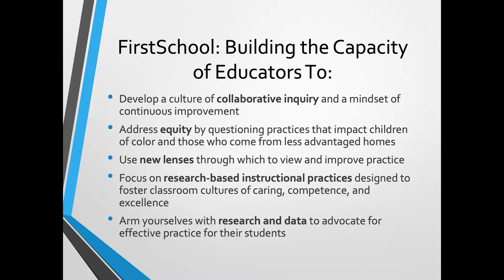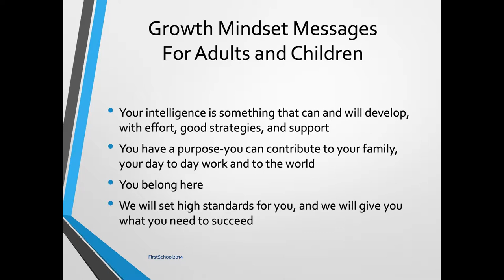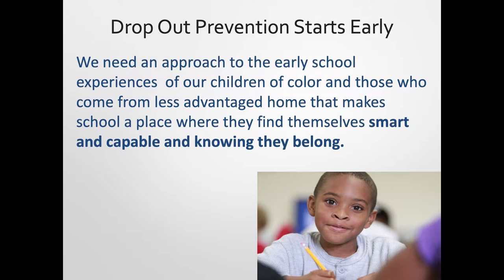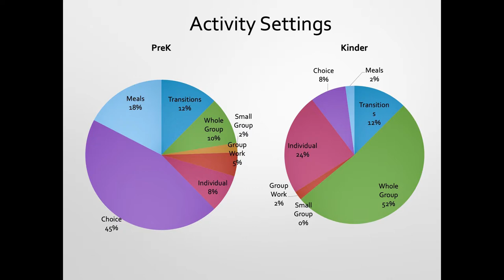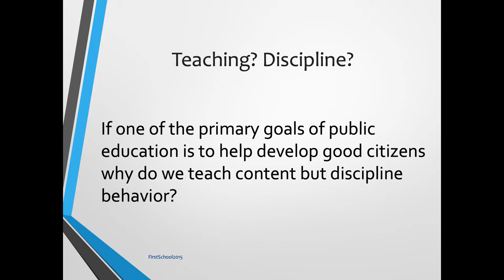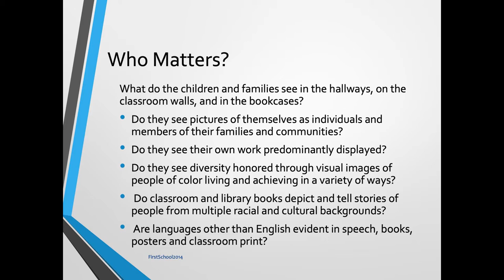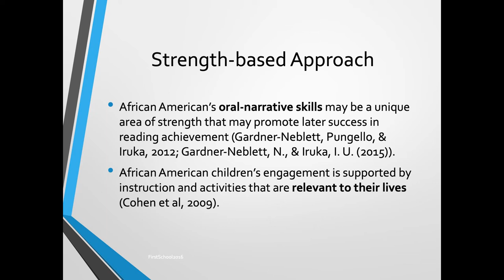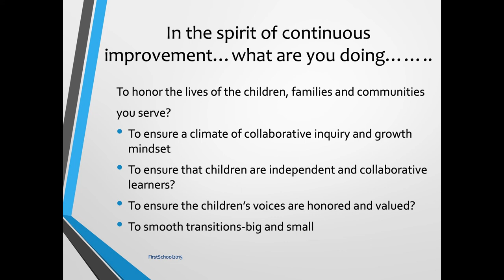January 2019 PD for All Keynote Address by Sharon Ritchie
Keynote address by Dr. Sharon A. Ritchie, senior scientist, Frank Porter Graham Child Development Institute, University of North Carolina at Chapel Hill, "Perpetuating Equity: One Minute at a Time." Ritchie presented at Jan. 24, 2019, Professional Development for All Institute, which had the theme, "The Art of Communication in Classrooms: Helping Children Find, Develop, and Use Their Voices for Learning." Nearly 200 people came to the event, held at the Scott Conference Center on the University of Nebraska at Omaha campus.